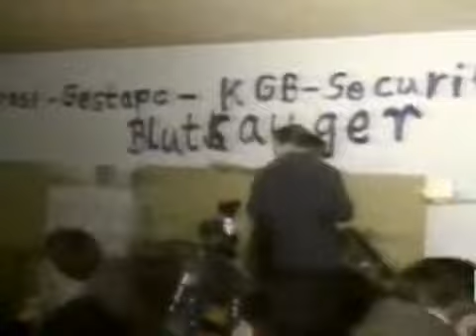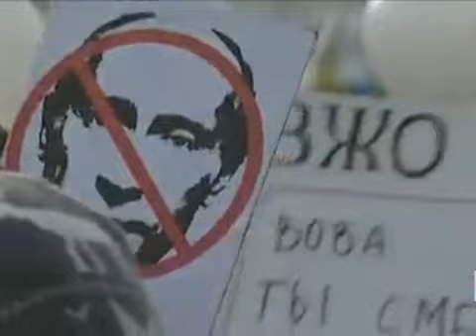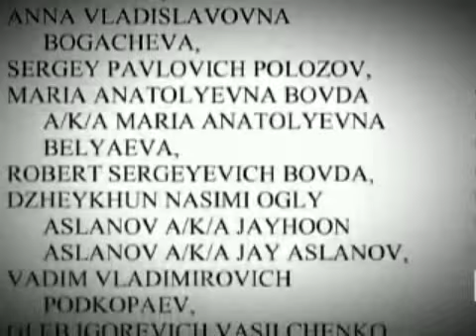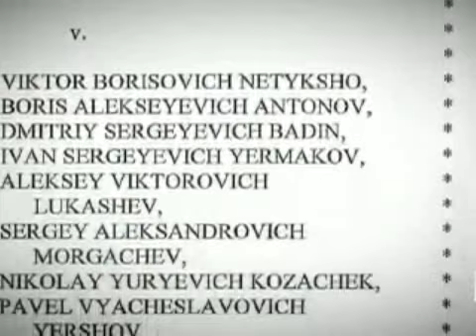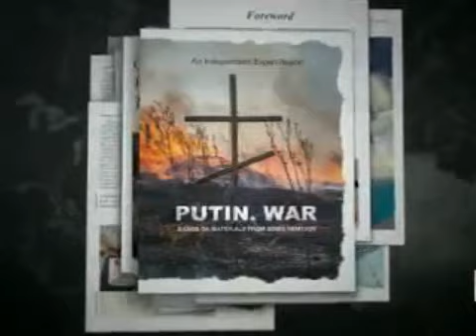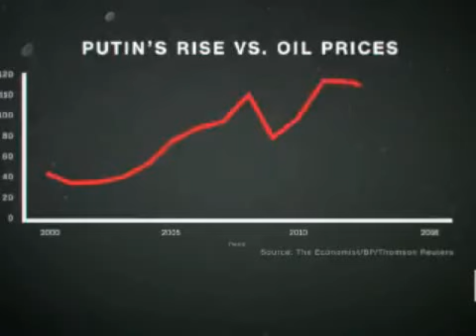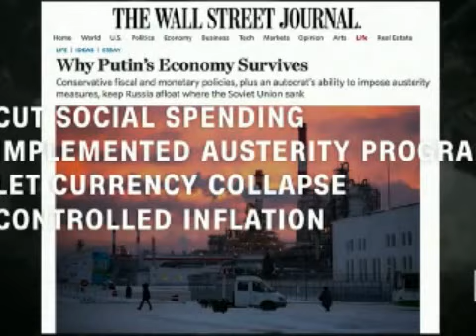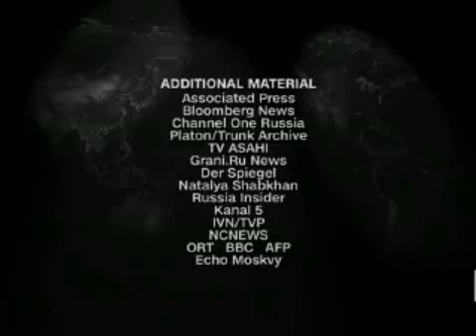El Hombre ("Político") Más Poderoso del MUNDO y Millonario. Interferencia Rusa en Elecciones de USA